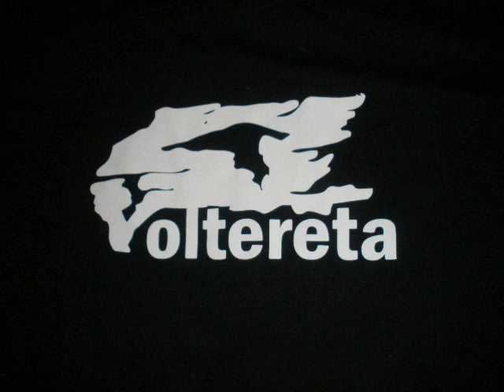ROBERT HOOD-MINIMAL NATION-(RHYTHM)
DJ VON, un mito , un pionero , el hombre que hizo posible ése oasis que fue el Voltereta , que convirtió su sala en la más puntera, ha compartido cabina con tantos dj´s internacionales de primera fila que si pusiéramos aquí su currículum no habría espacio suficiente.